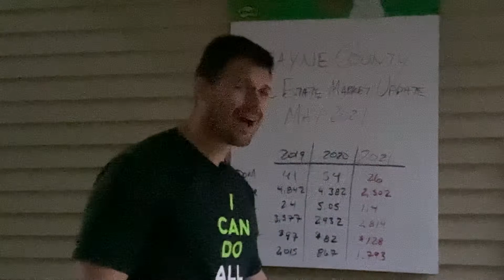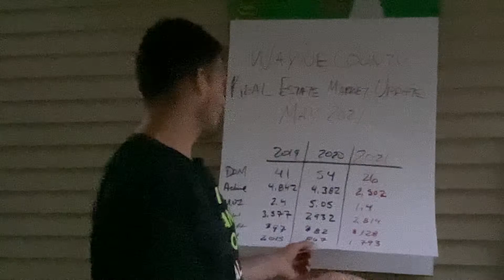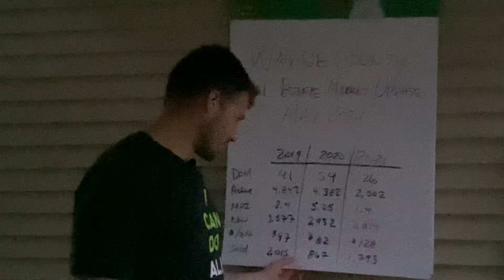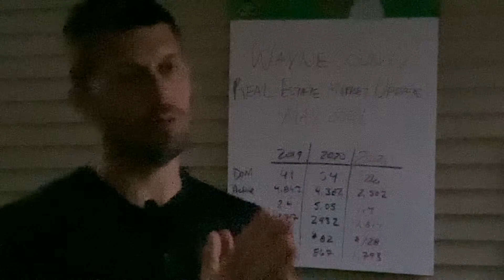May 2021 Real Estate Market Update Wayne County, Michigan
Mitten Made Properties is a full service real estate brand that operates not only in the real estate and real estate investing world but also the marketing and digital world. The team has completed hundreds of real estate transactions and has helped many more with their goals and business endeavors.

Mitten Made Properties was started by Brandon Gentile who is a serial entrepreneur and found his calling building businesses and helping others do the same.

MMP TV is a way for the team to give maximum value back to the market and provide exposure to the virtues of real estate and explode the myths inside of it.